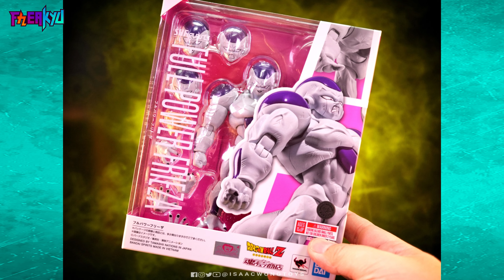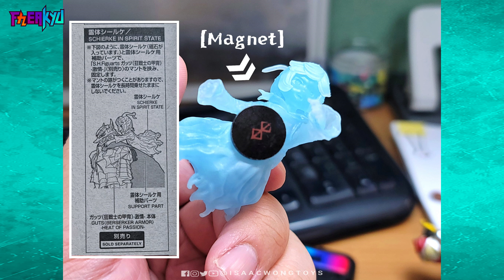💥Bandai sorprende y Snail Shell la rompe con sus waifus💥